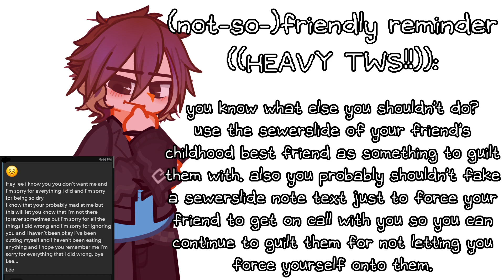not-so-friendly reminder (TW)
TWs:
implied SA(?)
mentioned SH
mentioned su1c1d3
talks about/descriptions of things that could potentially be considered borderline SA